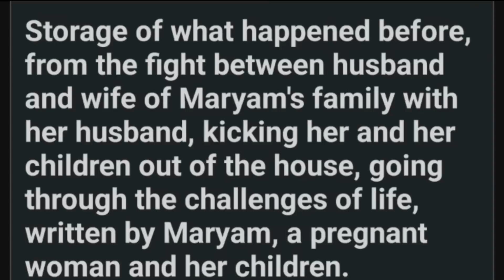Sad birth: the challenges of a premature birth and the mother's difficulty after delivery: Nomadic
In a poignant narrative, we delve into the complexities of a sad birth, one marked by the challenges of a premature delivery, and the mother's arduous journey post-delivery. This heart-wrenching story takes an unexpected turn, as it unfolds within a nomadic context, where the landscape is as unpredictable as life itself.

As the fragile baby arrives into the world prematurely, the nomadic family faces the daunting task of navigating the harsh realities of life on the move. The mother, dealing with the emotional and physical toll of a difficult birth, must summon extraordinary strength in an environment that offers no respite.

Join us on a journey through this emotional rollercoaster, where resilience, love, and the unpredictability of nomadic life converge in a narrative that both tugs at the heartstrings and offers a unique perspective on the human experience.

1.
2.
3.
4.
5.
6.
7.
8.
9.
10.
11.
12.
13.
14.
15.
16.
17.
18.
19.
20.
21.
22.
23.
24.
25.
26.
27.
28.
29.
30.